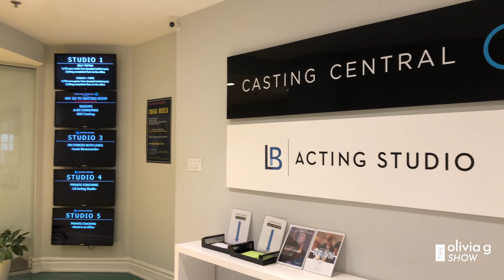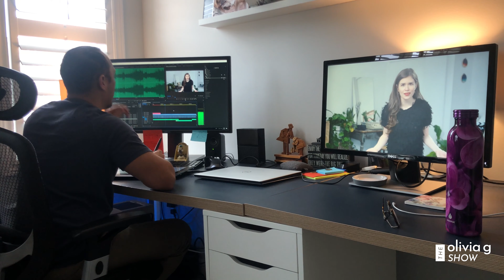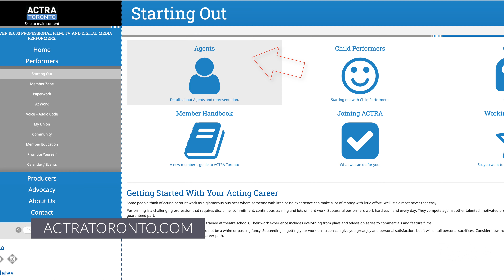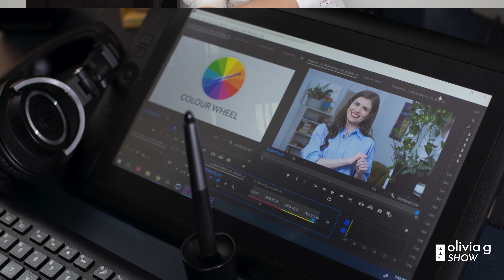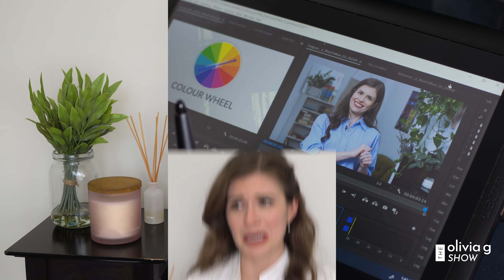How To Become An Actor (What No One Will Tell You Up Front) | Olivia Gudaniec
How To Become An Actor (What NO ONE Will Tell You Up Front) | Olivia Gudaniec // I made a decision at the age of nine to become an actor in the world of film and television. So you can say I’m in it for the long haul, are you? Hi, I’m Olivia Gudaniec. If you’re new, say hi. If you’re back for more, you’re nuts my friend but don’t worry I got you covered. So join the family, and let’s do this crazy life together. I’m specifically located in Toronto, Canada so I’m just going to throw that out as a disclaimer before we get started. If this video doesn’t scare you off, I’ve got a few more videos in this playlist to get you started in film and television. Thanks for tuning into The Olivia G Show.

TIME STAMPS:
0:00 = Intro
0:45 = Film Vs Theatre
1:50 = No Guarantees
 2:28= Payment
3:32 = Scams
3:55 = Enjoy The Journey
5:46 = Film & TV Agents
6:28 = Auditions
7:12 = Self Tapes
7:54 = Work Outside Of Film
8:46 = Transportation
9:02 = Competition
9:30 = Performing Is A Business
10:25 = Rejection
10:48 = Finances
11:23 = Age
11:46 = Experience

👉Are you a new actor that's lost? I made a workbook to help you with first steps

❤️ Quote of the week: “Do not wait for someone else to come and speak for you. It’s you who can change the world”. -Malala Yousafzai